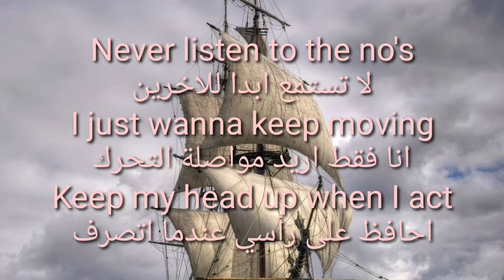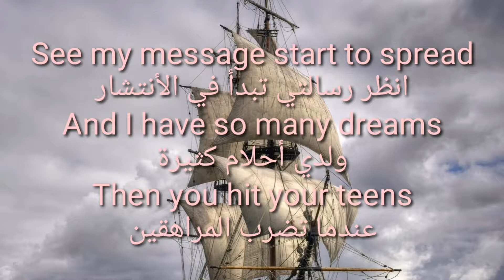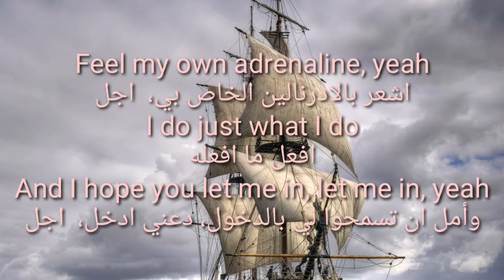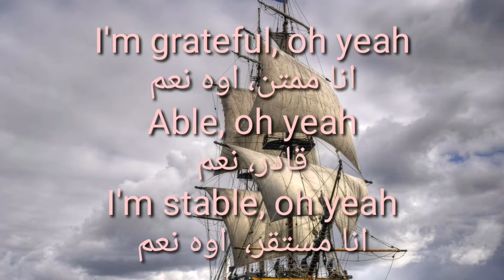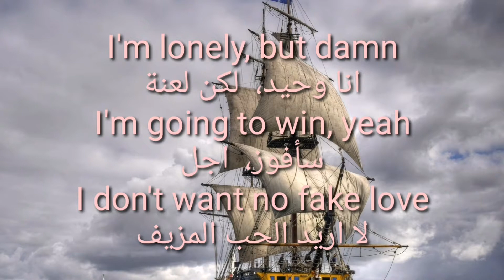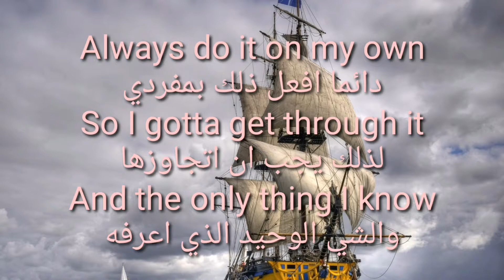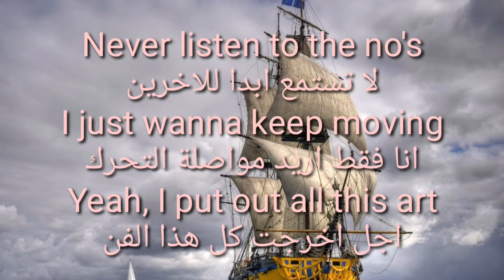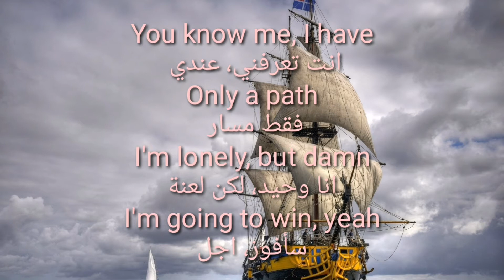Grateful - Neffex, Lycris أغنية تحفيزية مترجمة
ارجوا دعمكم لنا بالاشترك في القناة الثانية
( Varied Food )
على الرابط التالي ولكم جزيل الشكر 😘

( Varied Food )
On the link
Thank you so much 😘

Grateful - Neffex, Lycris أغنية أجنبية تحفيزية مترجمة (تعليمية)